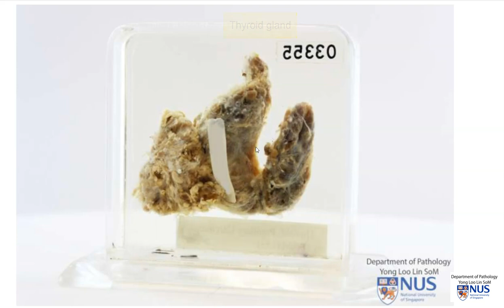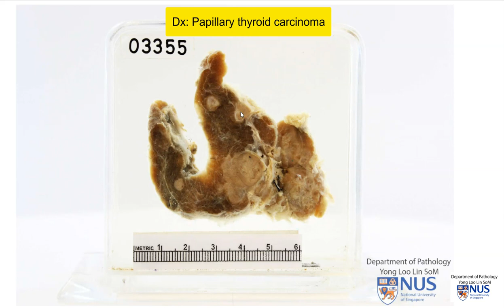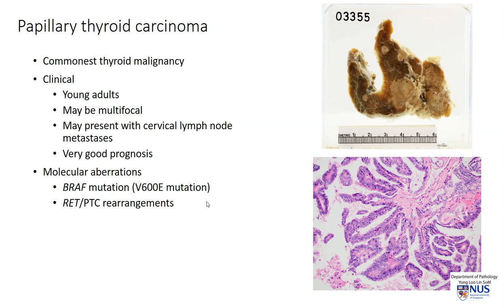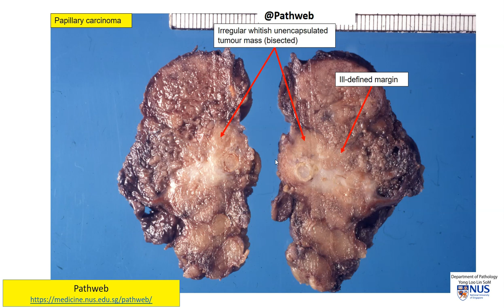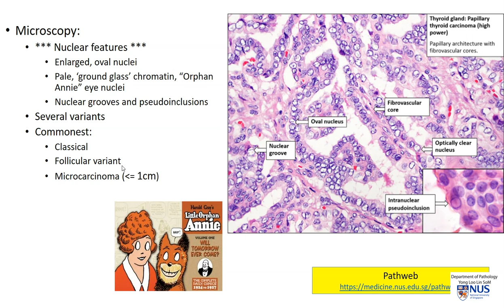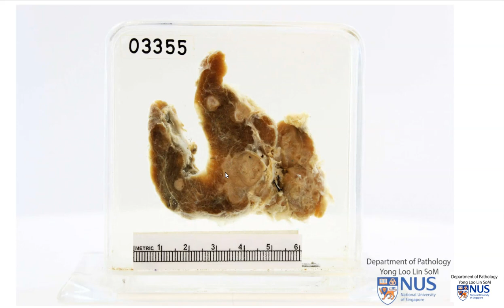Thyroid: Papillary thyroid carcinoma - Gross and Micro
Brief demonstration of the gross and microscopic features of papillary thyroid carcinoma.